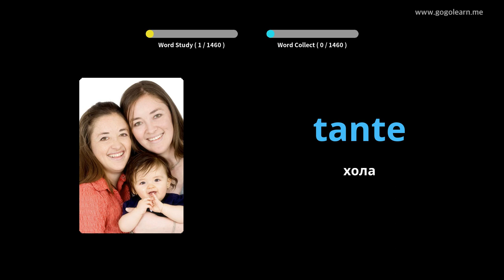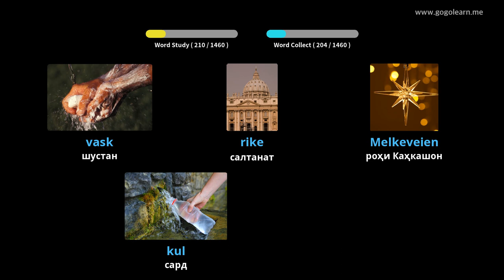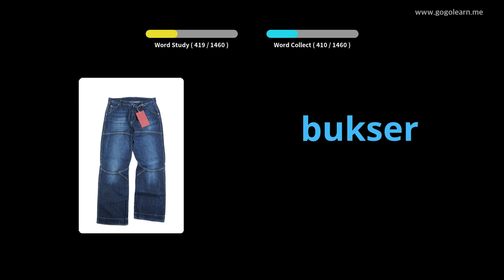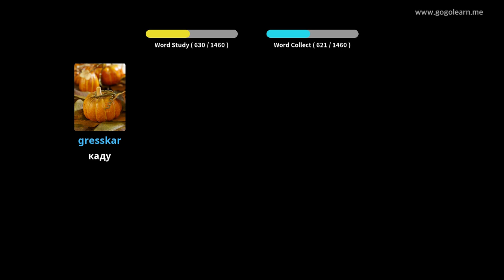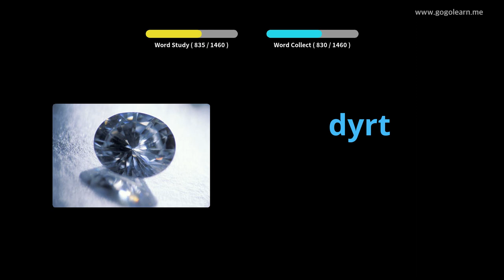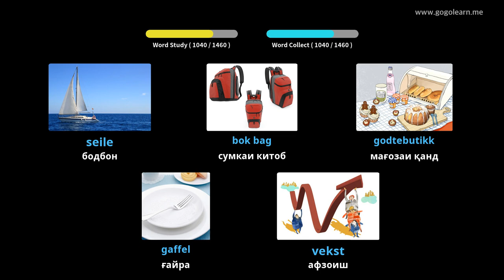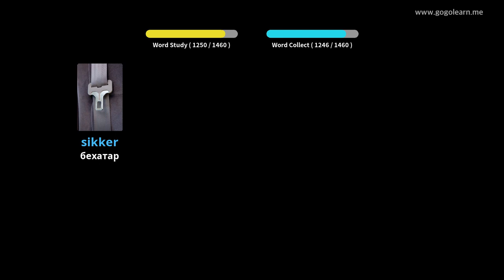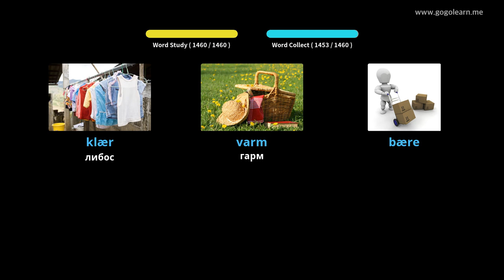Забони лотинии Норвегия | Golearn